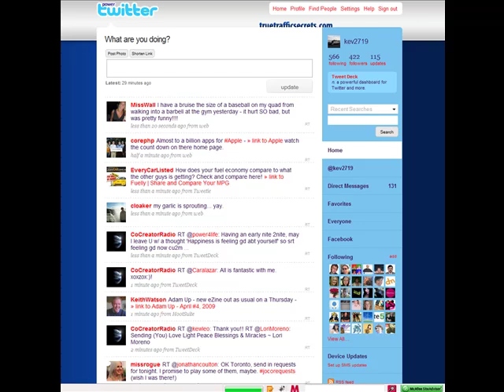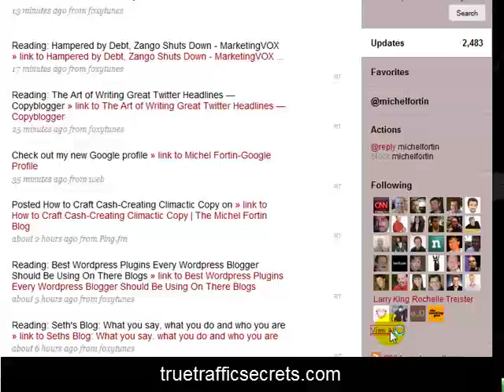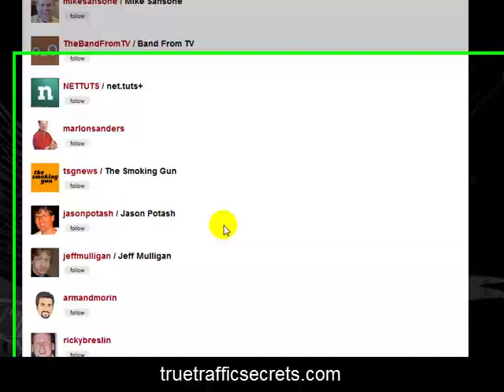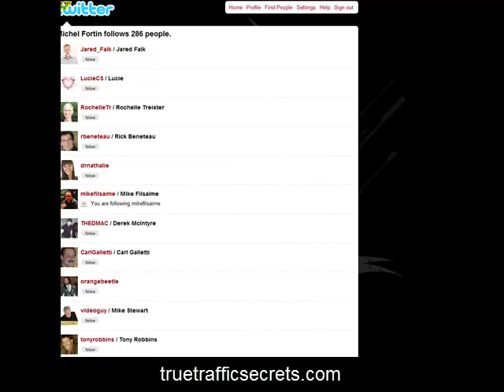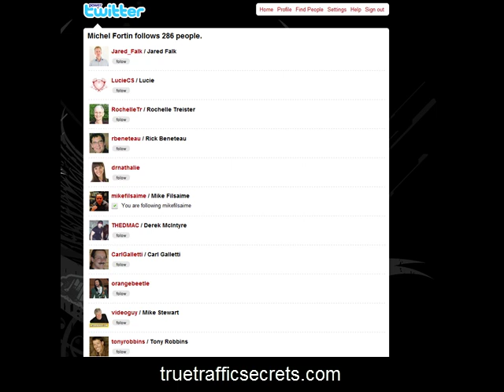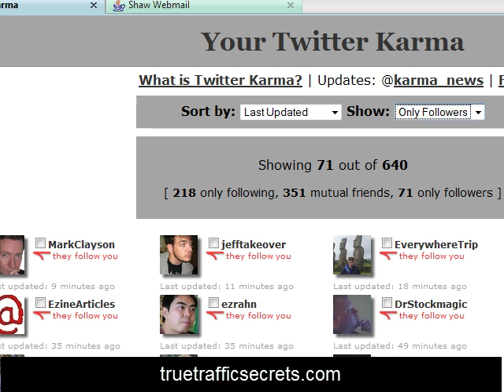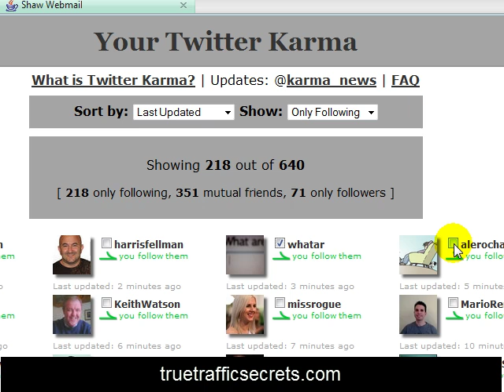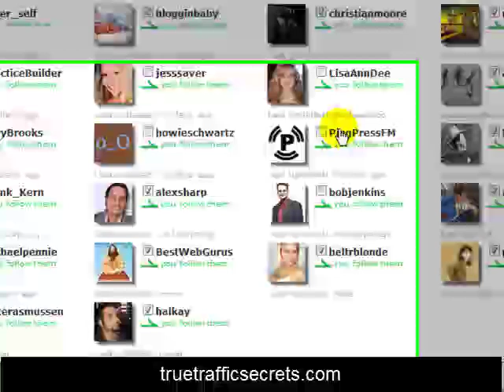Twitter: How to add followers and clean out your list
Shows new ways to add followers to your twitter account. Then learn how to clean house and get rid of the dead wood in your list